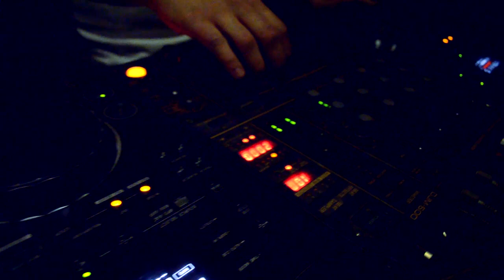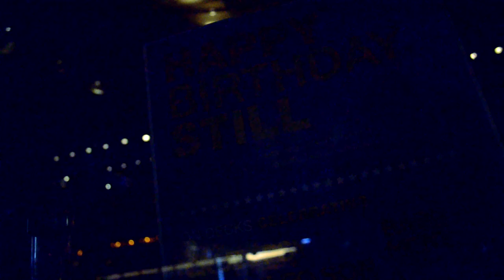still-birthday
Ευχαριστώ  τα φιλαράκια μου, όλους όσους  ήταν το βράδυ και περάσαμε όμορφα θενξ στο
Γιάννη-Στέλιο για το όμορφο βίντεο..